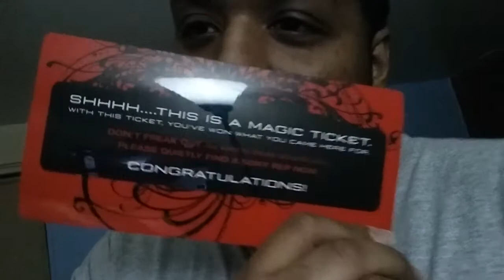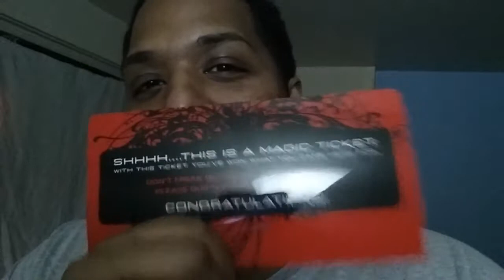Favorite PlayStation memory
A little story of me winning the PlayStation 3 before dropped